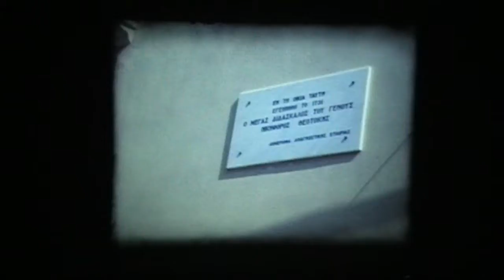CORFU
Super 8mm